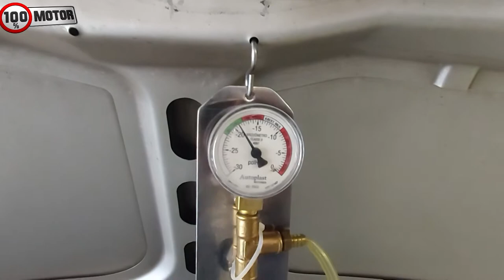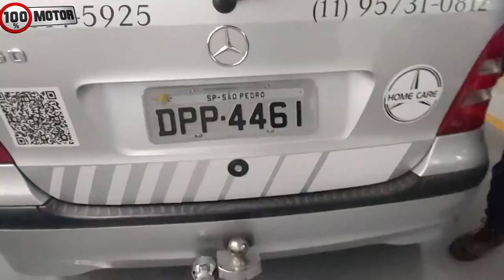Mercedes Benz Autoplast